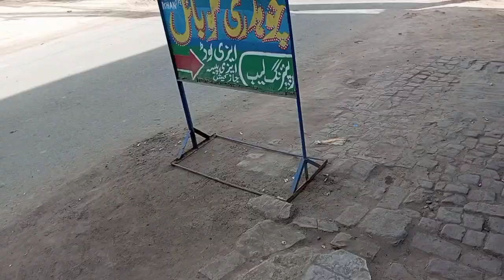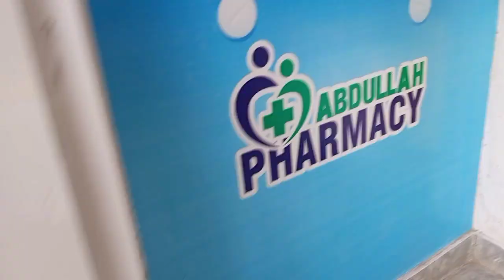aj Abdullah ne pharmacy ka visit kiya.😎| March 29, 2022